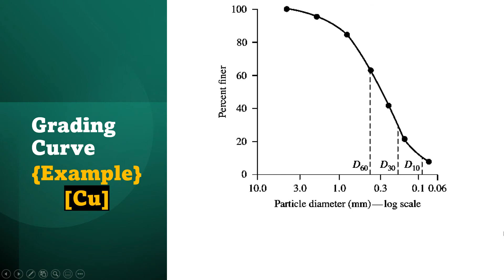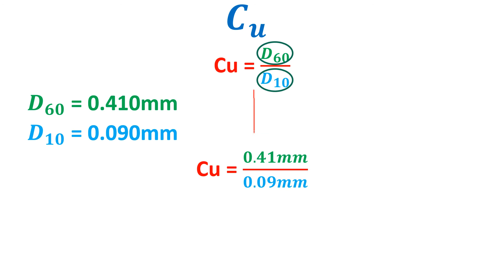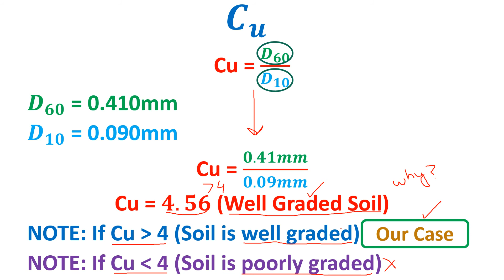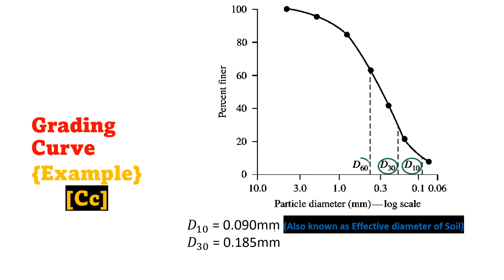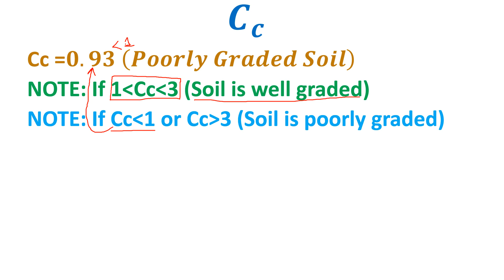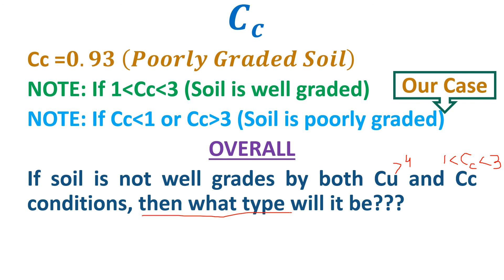Cu and Cc of soil | coefficient of uniformity | coefficient of curvature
This animated video describes:
Cu
Cc
Formula of Cu
Formula of Cc
Example of Cu and Cc
D10 D30 and D60
Using D10 D30 and D60 for Cu and Cc